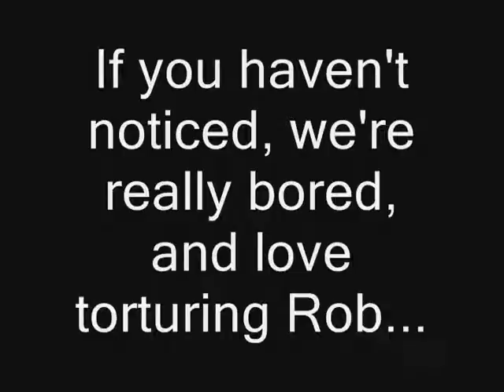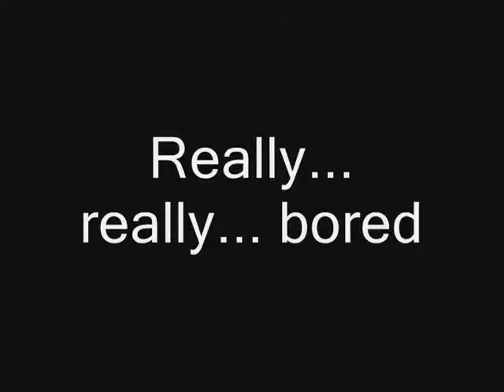Stoopid Movies Episode 73 - Decampitated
Troma! TROOOOOOMAAAAAAAA!

Stoopid Movies crew watches Decampitated, and we spend most of the time torturing Rob.